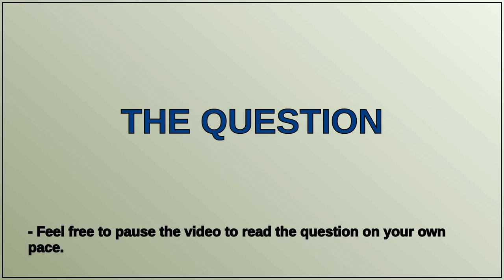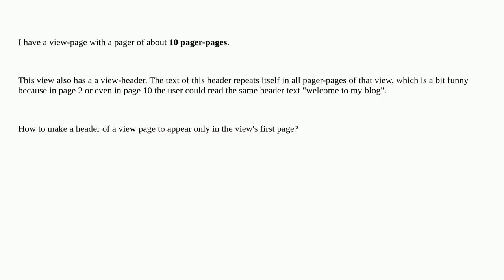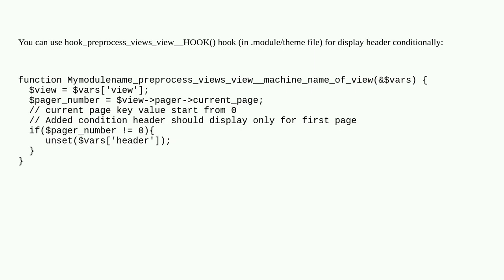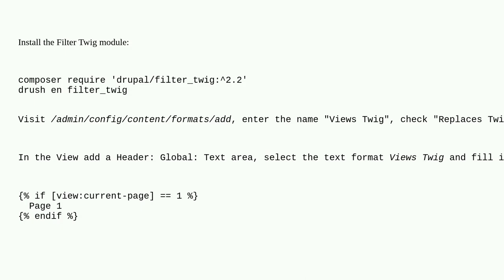Drupal: Make a header of a view page to appear only in the view's first page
Make a header of a view page to appear only in the view's first page

A special thanks goes out to the community

  views 10